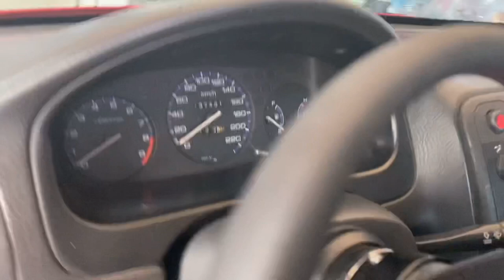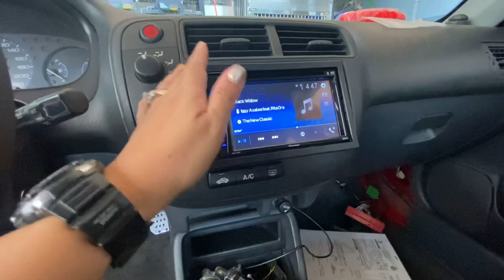August 19,2021 vlog , Ang bagong Pintor bow..